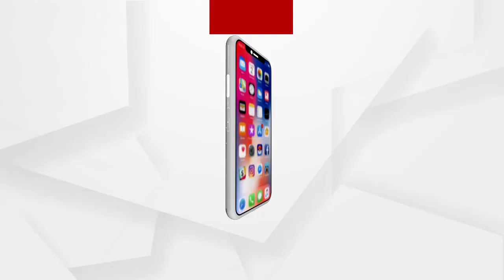ସୌନ୍ଦର୍ଯ୍ୟକରଣ ଏବଂ ବିକାଶ ନାଁରେ ଐତିହର ବିନାଶ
ସୌନ୍ଦର୍ଯ୍ୟକରଣ ଏବଂ ବିକାଶ ନାଁରେ ଐତିହର ବିନାଶ । ବୁଲଡୋଜର ଲଗାଇ ପରମ୍ପରା ନଷ୍ଟ କରିବାକୁ ଚାଲିଛି ଷଡଯନ୍ତ୍ର । ସୌନ୍ଦର୍ଯ୍ୟକରଣକୁ ନେଇ ସେବାୟତଙ୍କଠୁ ନିଆଯାଉନି ମତାମତ । ସୌନ୍ଦର୍ଯ୍ୟକରଣ ଆଳରେ ପୁରାତନ ଐତିହ୍ୟ ସଂସ୍କୃତି ଉପରେ ବୁଲଡୋଜର ବୁଲାଇବା ରାଜ୍ୟସରକାରଙ୍କ ଆନ୍ତରିକତାକୁ ନେଇ ପ୍ରଶ୍ନବାଚୀ ସୃଷ୍ଟି ହୋଇଛି ...